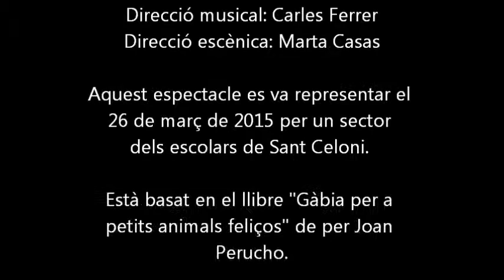Petits Animals Feliços: L'Irània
Petits animals feliços és un espectacle del grup de teatre Jove i l'Orquestra del Centre Municipal de Sant Celoni, basat en un llibre de Joan Perucho